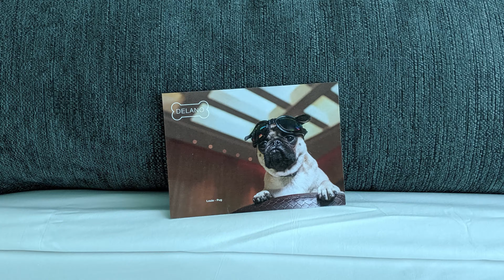Anderson .Paak & The Free Nationals | Best Teef In The Game Tour '19 | Las Vegas | 06.14.2019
Anderson .Paak & The Free Nationals
Best Teef In The Game Tour '19
Las Vegas
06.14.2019